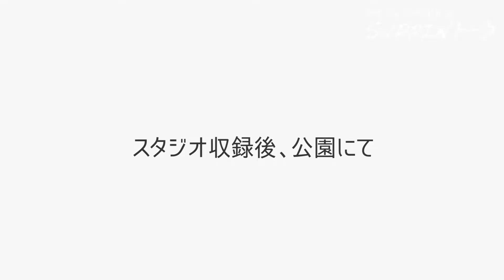アラフォーアイドル2ndシングル『笑顔』ジャケット撮影♪SUPPINトーク83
Shine4ever 2ndシングル『笑顔』
わいわいテレビスタジオにて行われた、ジャケット写真の撮影風景をお届け♪メンバーの素顔に注目！

◆ー【アラフォーアイドルのSUPPINトーク】毎週〈金曜­〉配信ー◆
名古屋を拠点に活動するアラフォーアイドルの素顔に迫­るトーク番組♡
「いくつになっても夢を諦めない！」を体現するアラフォーアイドルグループ《Shine4ever(シャインフォーエバー)》が、今を活きる全て皆様に勇気と元気をお届けします！